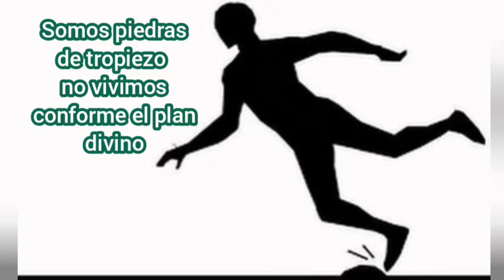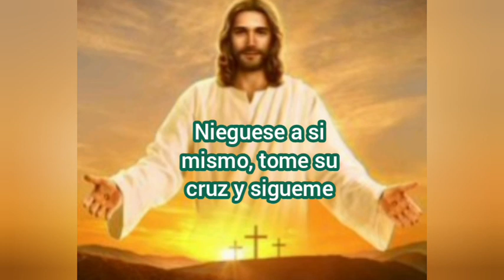CANTO 96 TU CRUZ, LOCURA Y ESCÁNDALO